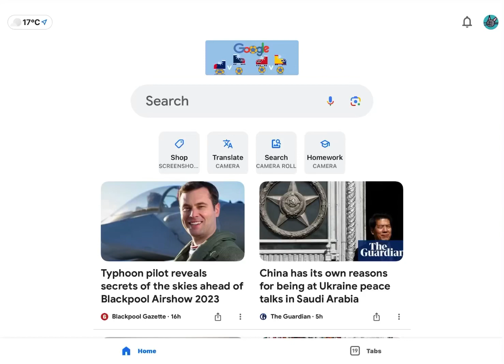Play Minecraft Classic! [ FOR FREE, ONLINE! ]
How to play minecraft classic in your browser, for free!
I GET HECTOR BACK SOON!